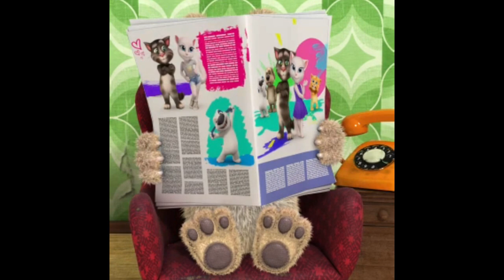Ben answered the phone to Bart Tran monster